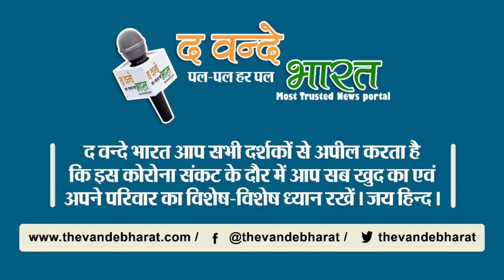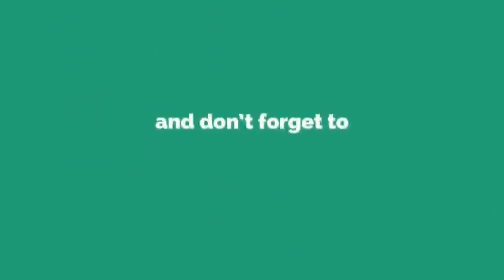मौलाना ने दी कोर्ट को धमकी जुर्रत हर तो मस्जिद की एक ईंट भी उखाड़ कर दिखाओ